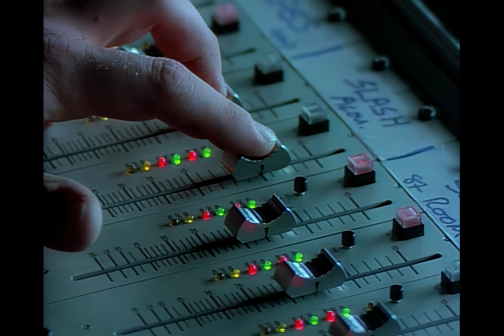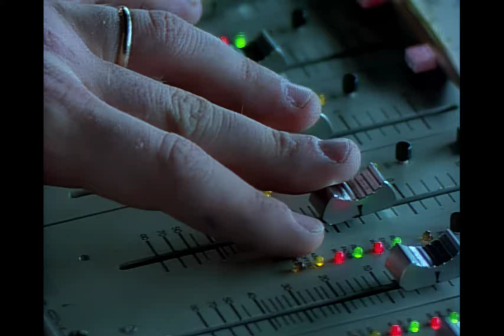Guns N' Roses - Patience (Music Video) (Remastered) [HQ/HD/4K]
The music video "Patience" was directed by Nigel Dick, it was one of the numerous videos produced by the band. The video was filmed on Valentine's Day during 1989, some scenes being shot at the Record Plant. It was the last video in which Steven Adler appeared (even though he did not play on the recorded track) and the last before the Use Your Illusion videos. Mike Clink is also featured in the video, sitting at the mixing board. The video was shot in The Ambassador Hotel, made famous due to Bobby Kennedy's assassination in 1968. The hotel was inoperative and scheduled for demolition, but was not demolished until 2006.